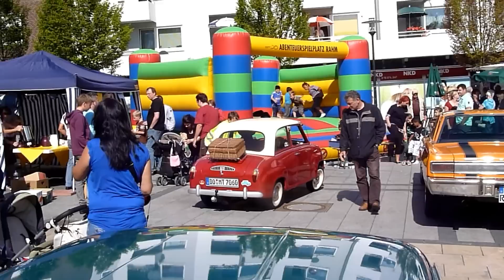Oldtimertreffen Huckarde 2012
Ein paar Eindrücke vom 6.Oldtimertreffen in Dortmund-Huckarde. Am Schluss habe ich einige Effekte bei der Diashow ausprobiert.